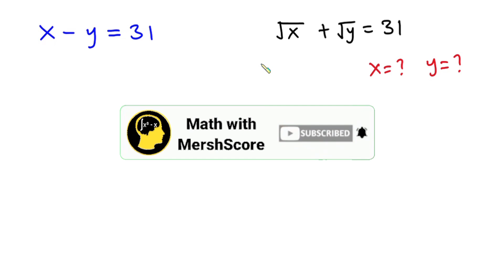Likely Math Olympiad Problem | x-y=31 | Algebraic Problem | Find x and y | Radical equations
In this video, we have  x-y=31 and square root of x plus Square root of y and are to find x and y . I will be showing a step-by-step procedures in solving this algebraic problem.